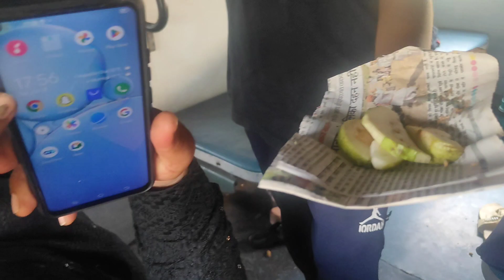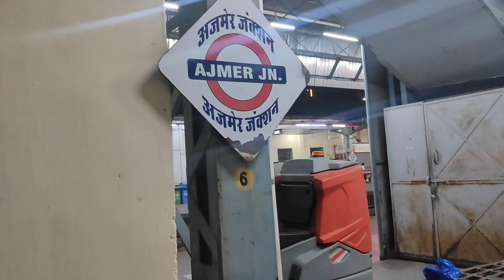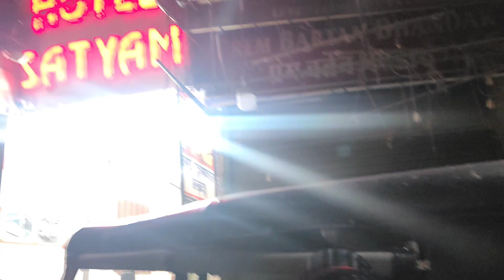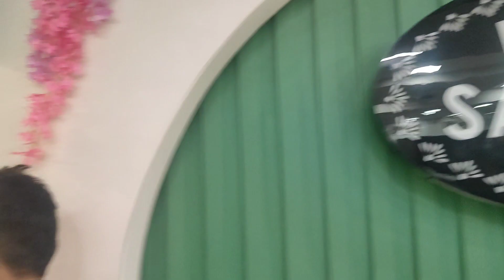Mumbai to Ajmer Train Journey🚂 With 3 Kids |Mere Bade Saas Ammi ke saath hum sab gaye Ajmer Sharif✨🥰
Hum sab chale Garib Nawaz Dargah Sharif
Mumbai to Ajmer Train Journey
Bachchon ne ki train me bahot Masti